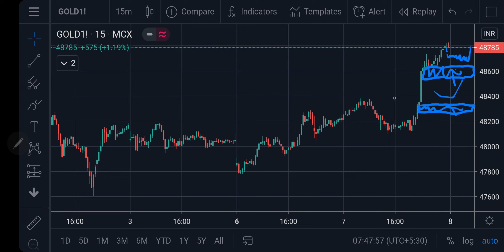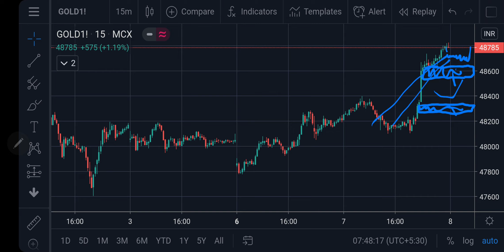Gold MCX Intraday Forecast 08072020 | Technical Analysis | 05Aug'20 | Trading Strategy